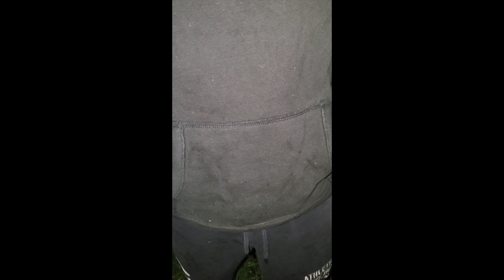Cross Canada Trek : Wednesday Day 3 (Thunder Bay to KENORA)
Today we said goodbye to our campsite at the national park and reminisced on our evening. We stopped in Thunder Bay a little and admired the Sleeping Giant from a distance, the northern shore of Lake Superior really is something else. Then we got on the road to Kenora, the land of more lakes than land. Hope y'all enjoy!

Songs :
Kendrick Lamar - LOVE. ft. Zacari
The Arrogant Worms- Rocks and Trees